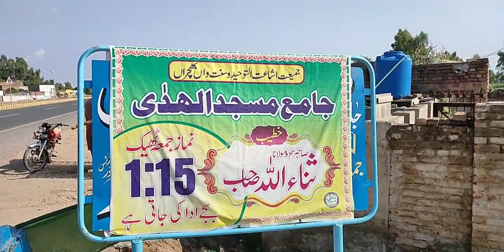panjab my shandar istiqbal Molana Muhammad Tayyib